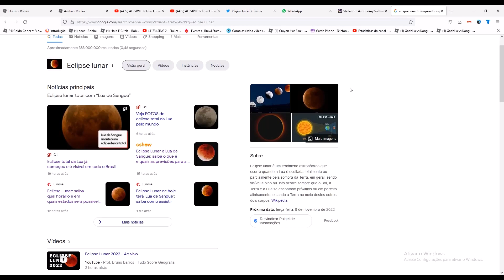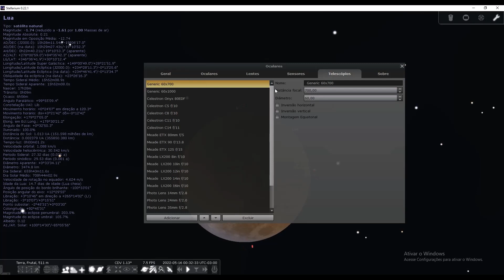ECLIPSE LUNAR 2022!